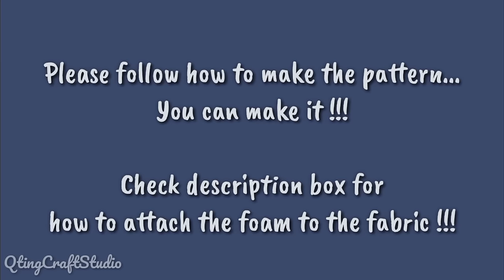DIY Cara Membuat Tas/Nhala Backpack Pattern & Tutorial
Materials :
Exterior Fabric : Denim & Canvas
Lining : Nylon
Interfacing : Foam 3mm
Double-sided adhesive
#5 Zipper